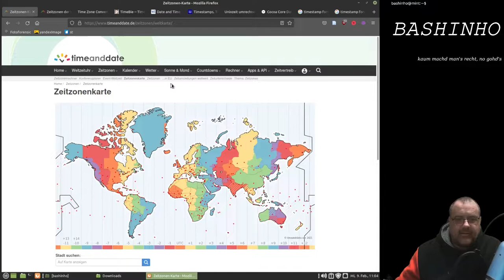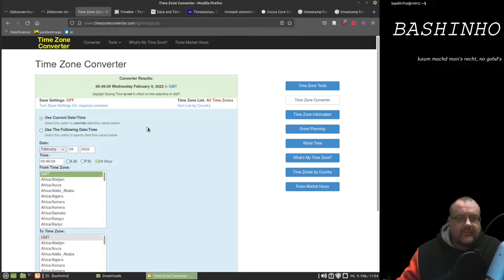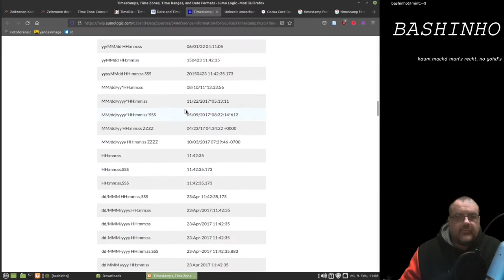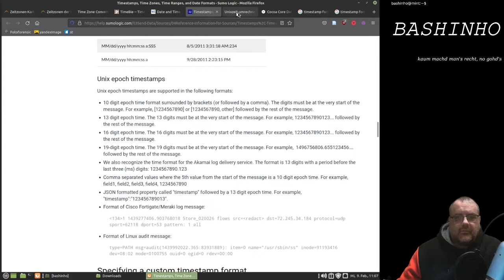#08 Zeitzonen und Timestamps - (Internet)grundlagen für OSINT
Es wäre schlecht eine Zeit falsch umzurechnen, aber im Internet finden sich gute Hilfsmittel. Außerdem was sind timestamps und wo kann man diese umrechnen.